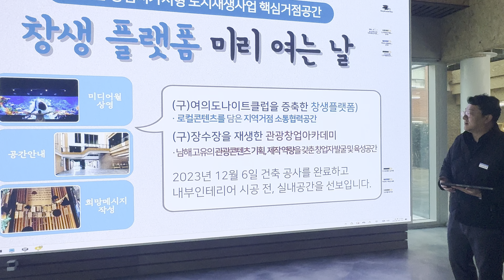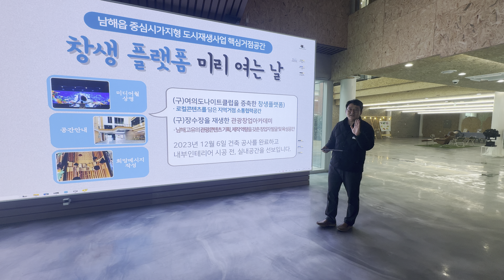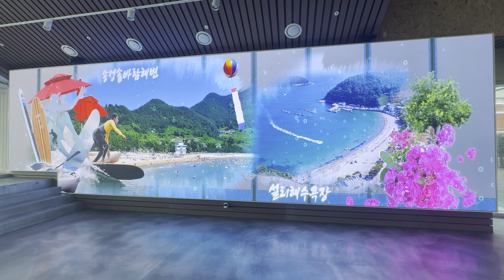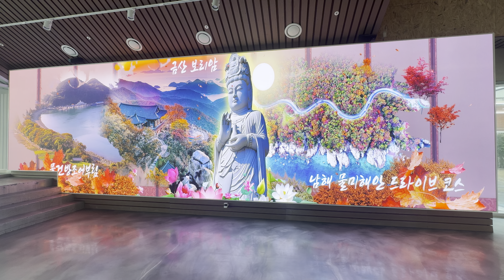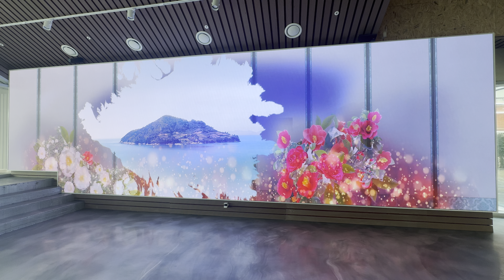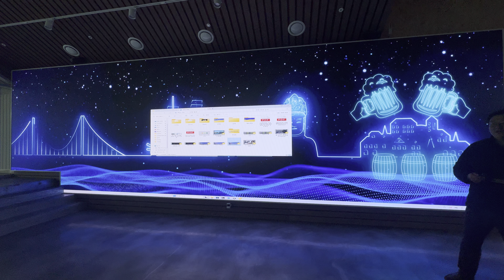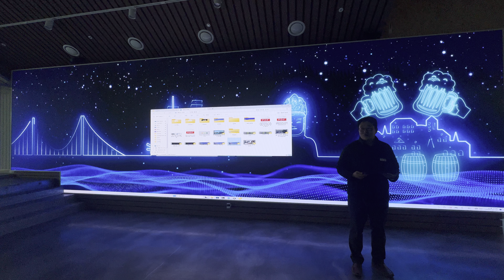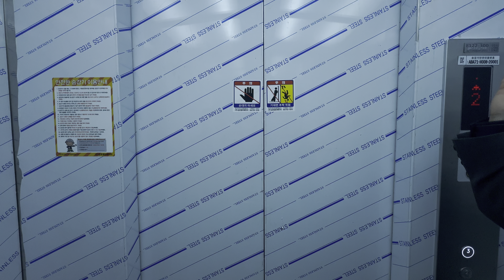남해군도시재생 복합문화공간 창생플랫폼 뒷북소개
2024년 3월 12일 미리보기 행사